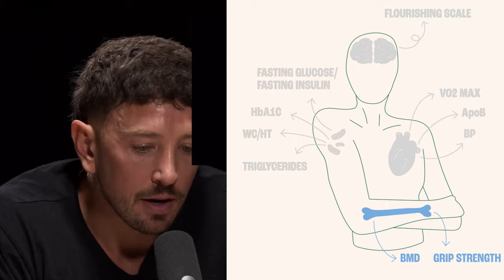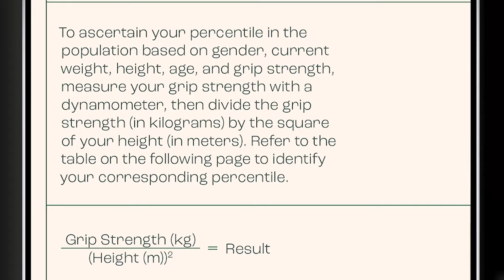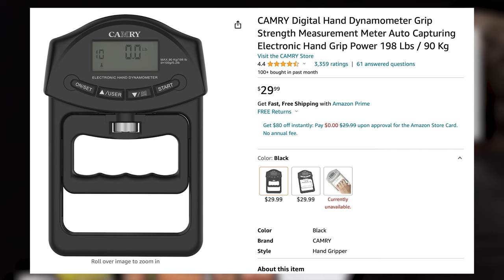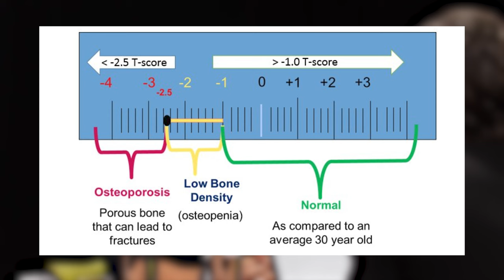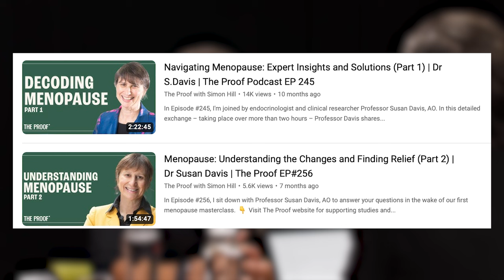Components of Overall Body Strength: Grip Strength and Bone Mineral Density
This interview on The Rich Roll Podcast deeply delves into the often overlooked yet vital markers of overall musculoskeletal fitness - grip strength and bone mineral density. Here, I talk about these key indicators of longevity. I examine their profound impact on health outcomes and mortality risk across all ages with evidence-based insights.

This engaging segment covers the following:

• Why grip strength acts as a window into total body strength, making it a potent longevity biomarker
• The role of bone mineral density in predicting fracture risk, especially for postmenopausal women
• Practical ways to assess grip strength via dynamometers and bone density through DEXA scans
• Smart exercise and potential hormone therapy to offset age-related muscle and bone degeneration

Join the dialogue on preserving musculoskeletal robustness through the decades. Discover proactive strategies rooted in cutting-edge research from this eye-opening scientific exploration.